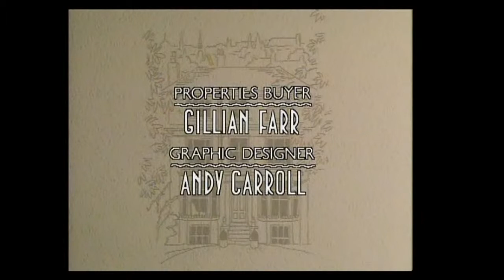DVD remix - You Rang me lord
This is a random remix of the DVD for you rang m'lord.
I made this in mid 2013 in an attempt to get used to my new video editing/photo editing software. Unfortunately after spreading HOURS over it, spilling pints of sweat and blood in the process... I noticed there was a problem with the resolution of some of the photos and parts of the video (Even though it was in FULL HD) and when the video was processed by youtube..it came out stretched, blocky and.. I overshot myself with the 'and' there. It was just the two..I guess I could go back and delete the 'and'.. but.. Im in a hurry here so i'll leave it in and just explain it. Did I explain it okay? Thank you.. ANYWAY I digress. While I have ironed out some of the problems there are some that still are in the video :( So I decided to just upload it anyway!

These are just notes to myself.. so..they're private.. so don't read them..Go on.. watch the video or something..

Need to change:
Less 'stuttering' scenes
More music/film tie ins.
Less nosy gits who you just told to stop reading!!! Whats wrong with you?!?!?! I bet you're one of those people who reads your own daughters diary aren't you? You make me sick.

Watch out for the aspect ratio on when creating the video
Check to make sure both audio channels are fully processed.